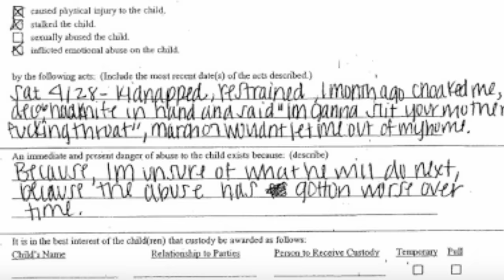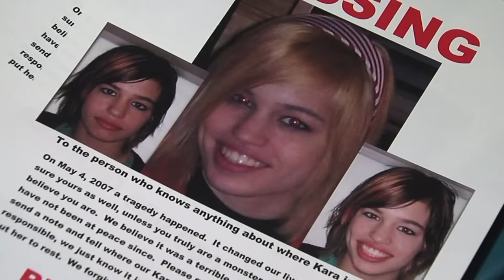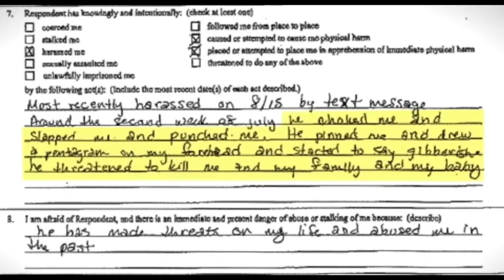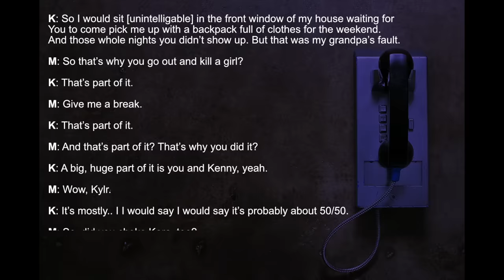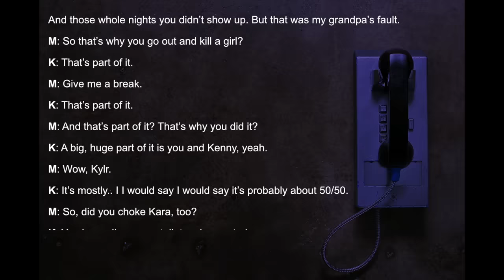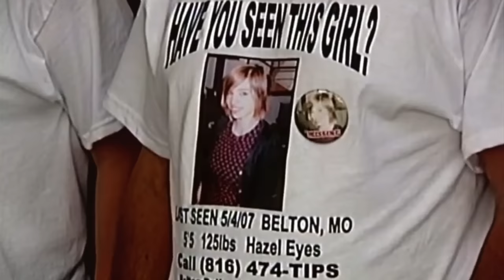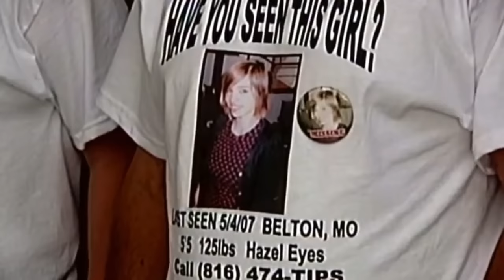The Story of Kylr Yust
Kylr Yust believed that he was not good enough for the girls he dated. He was under the impression that if he couldn’t have them, then nobody should.

You can listen to our Podcast by searching "this is MONSTERS":
Apple Podcasts
Google Podcasts
Amazon Podcasts
Stitcher
Pocket Casts
Player FM
TuneIn
Radio Public